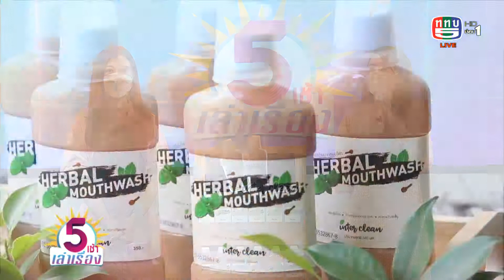ดูแลสุขภาพภายในช่องปากด้วยน้ำยาบ้วนปากสูตรสมุนไพร InterClean